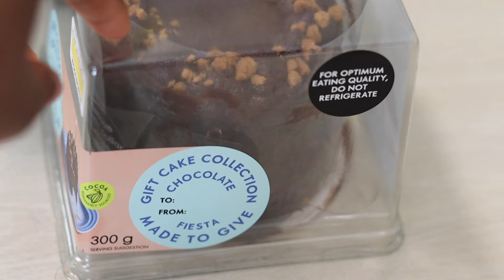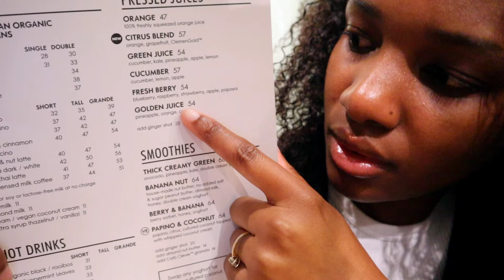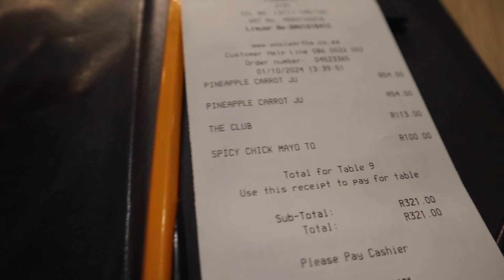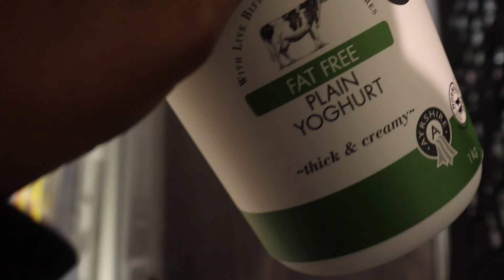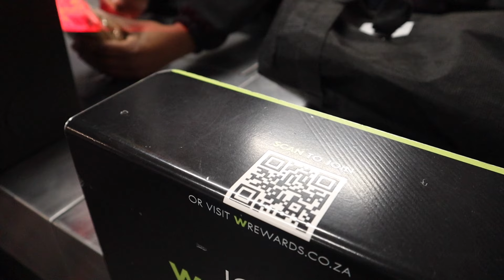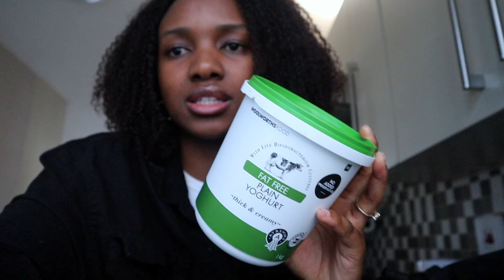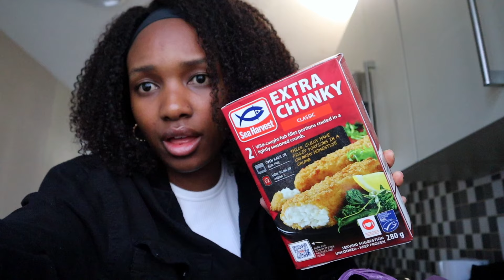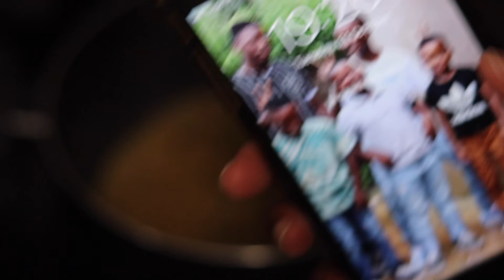Everyday with Ntando | Getting back into routine, working hard, grocery shopping + eating clean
Hi GangGang 💖

It’s giving another day, another vlog 🤭